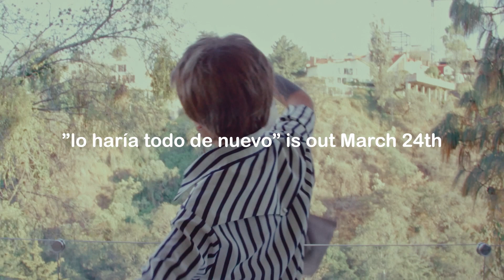777tv x Andru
Andrea Martínez, better known as Andru, is a musician, producer and composer born in Mexico City. In April 2022 she released her first single called ''Capuccino''. Andrea has worked as a live musician for artists such as Ed Maverik, Bratty, Girl Ultra, Vanessa Zamora and others. The sound that characterizes Andru varies from dream pop to alternative rock, always full of nostalgia and wavy sounds with influences from Connan Mockasin, Nick Hakim and Mac Demarco.

"lo haría todo de nuevo" which is out March 24th on 777 MUSIC.